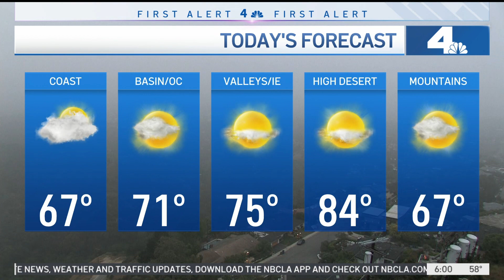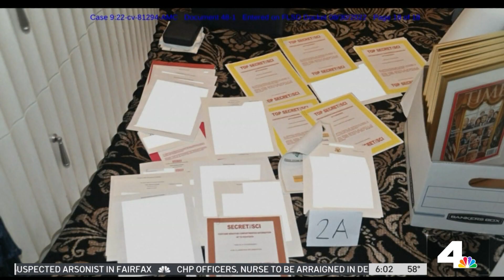NBC4 LA 06092023 0558AM